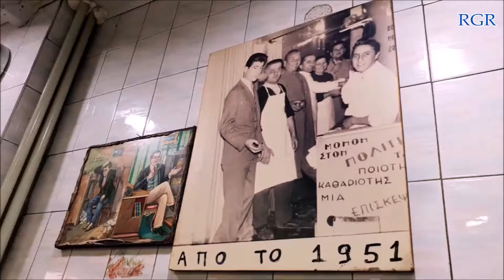ΛΕΥΤΕΡΗΣ Ο ΠΟΛΙΤΗΣ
ΛΕΥΤΕΡΗΣ Ο ΠΟΛΙΤΗΣ ΑΠΟ ΤΟ 1951
Ψητοπωλείο  Αθήνα
Ομόνοια. Σατωβριάνδου 20, 104 32

Κριτική σε ότι έχει σχέση με , φαγητό, γλυκό, ποτό. διασκέδαση, αγαπημένους προορισμούς, και ότι άλλο βρούμε  ενδιαφέρον!
Κριτική μέσα στο video!
Κάνουμε το χόμπι μας!
 Ευχαριστώ
Κατηγορία
Ταξίδια και εκδηλώσεις